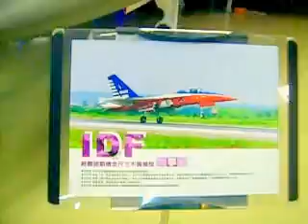台灣自力研發 經國號 IDF戰機原型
1980年代，在中華民國總統蔣經國的指示下，中華民國國軍展開「自製防禦戰機」（Indigenous Defensive Fighter，IDF）的研發，以取代逐漸老化的F-5自由鬥士戰鬥機作為空軍的新一代主力機，於是產生了中華民國建軍史上最大的自製武器開發計劃——「鷹揚計劃」。1988年12月10日第一架「IDF」原型機出廠，1992年成軍服役；該戰機型號為「F-CK-1」，其中「CK」代表「經國」二字威妥瑪拼音「Ching-kuo」的縮寫，並命名為「經國號戰機」，以紀念蔣經國總統。量產機總計131架 。